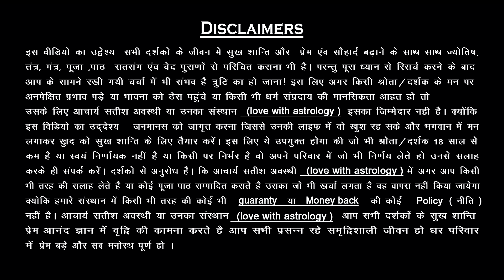For Love 👩‍❤️‍👨 2 लौंग झिपाकार रख दो बेचैन होकर खुद से करेगा बात || Love Astrology💞